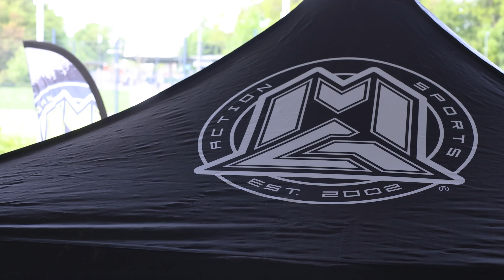MADD GEAR SPRING BREAK | WICKED WOODS CONTEST | Neonbox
Wir waren zu Besuch beim MADD GEAR spring break contest in der Wicked Woods Skatehalle in Wuppertal….